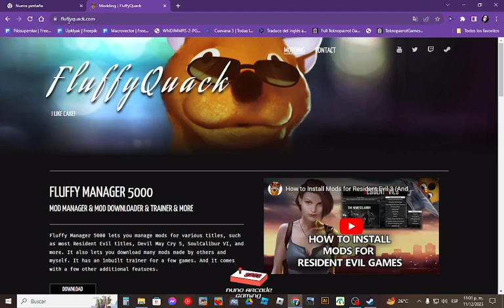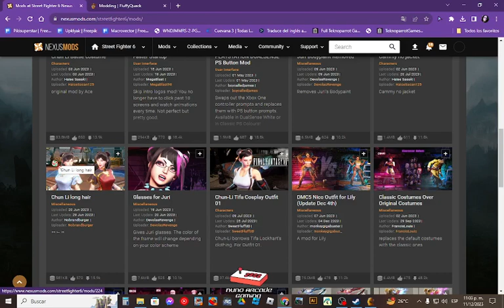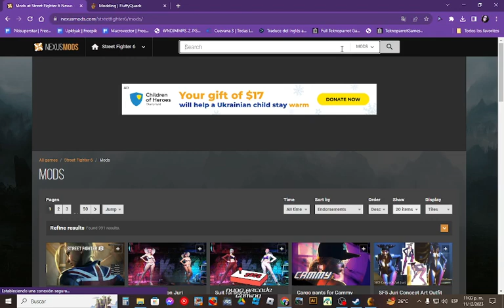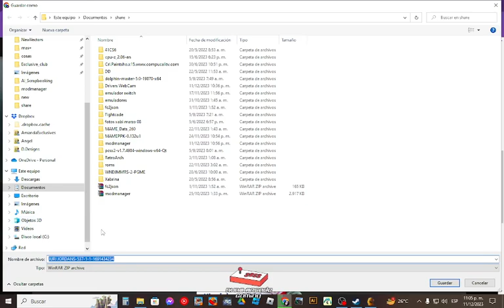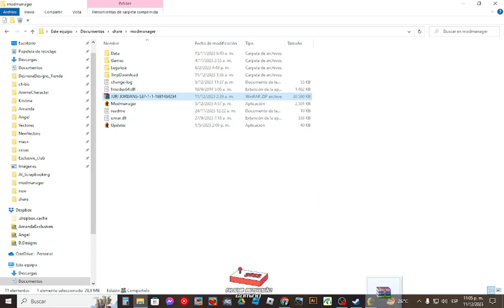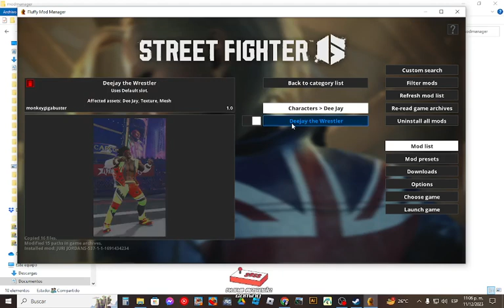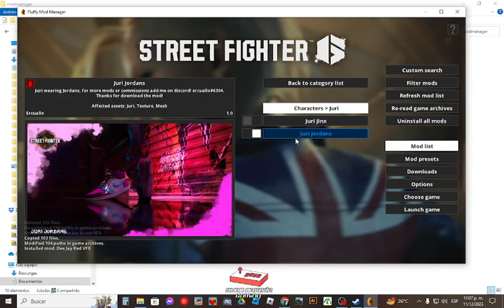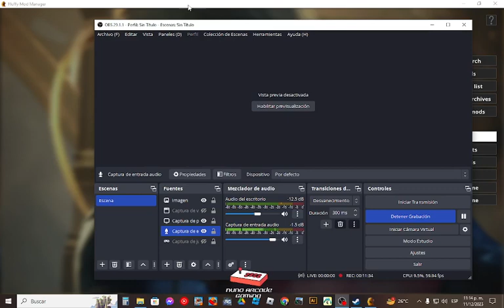Tutorial: Instala Mods en el Street Fighter 6 (PC)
En este tutorial explico como instalar modificaciones o mods de la comunidad en el juego Street Fighter 6 de PC. Fácil y rápido.

PC:
i5 de 3ra Gen
8 gb de Ram
GPU RX 580 de 4GB

Control: PS3 Gamepad marca Wanzai
Microfono: De los chinos
Audifonos: De los chinos